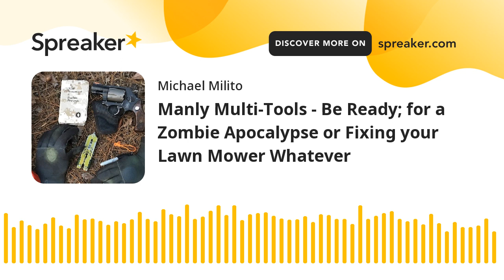Manly Multi-Tools - Be Ready; for a Zombie Apocalypse or Fixing your Lawn Mower Whatever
GOD Provides
JESUS Saves

I'm Humbled by Your Support, Thanks and Have a Blessed Day

Servant Milito